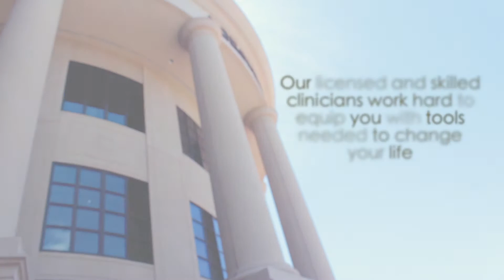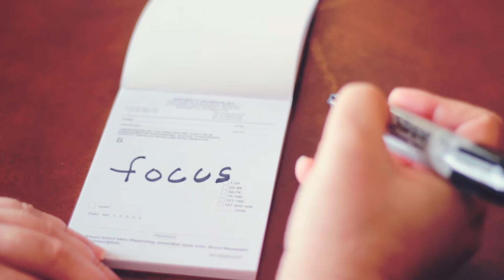Northstar Psychological Services